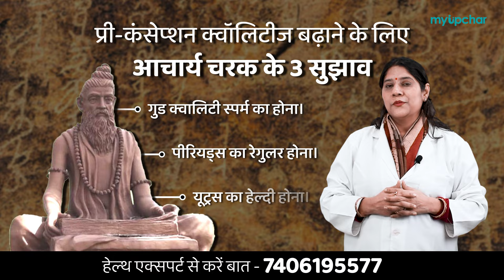प्रेग्नेंट नहीं हो पा रही है? जानें जल्दी प्रेग्नेंट होने के उपाय और प्रेग्नेंट नहीं होने का कारण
एक डेटा के अनुसार 10 में से लगभग 2 महिलाओं को माँ बाने में दिक्कत होती है। हमारा समाज ऐसा है कि अगर किसी महिला की शादी हो गयी हो और वो शादी के 2 से 3 साल के अंदर माँ नहीं बन पाती तो न सिर्फ समाज बल्कि घर के लोग भी उसे ताने देने लगते हैं फिर चाहे माँ नहीं बन पाने में महिला में कुछ कमी हो या न हो।

आज इस वीडियो में Dr. Kamna Sharma जल्दी प्रेग्नेंट नहीं हो पाने के कारण और जल्दी प्रेग्नेंट होने के उपाय और दवा के बारे में जानकारी दे नहीं है तो इस वीडियो के साथ अंत तक बने रहें और अपने प्रेग्नेंट नहीं हो पाने से जुड़े सभी सवालों के जबाब जानें।

डॉक्टर से सीधे फोन पर बात करने के लिए myUpchar app डाउनलोड करें

आप myUpchar पर लॉग इन करके अपना कोई भी सवाल पूछ सकते हैं

मेडिकल अस्वीकरण : इस चैनल के वीडियोस में दी गयी जानकारी कुछ खास स्वास्थ्य स्थितियों और उनके संभावित उपचार के संबंध में केवल शैक्षणिक उद्देश्यों के लिए है। यह किसी योग्य और लाइसेंस प्राप्त चिकित्सक द्वारा दी जाने वाली स्वास्थ्य सेवा, जांच और इलाज का विकल्प नहीं है। इस जानकारी का उपयोग किसी विशेषज्ञ की सलाह के बिना ना करें। आप स्वीकार करते हैं और सहमत हैं कि हमारा यूट्यूब चैनल किसी भी नुकसान या क्षति के लिए उत्तरदायी नहीं है जो आपको यहां प्रदान की गई जानकारी परिणामस्वरूप या आपके द्वारा इस जानकारी की पूर्णता या सटीकता पर निर्भर करने के परिणामस्वरूप हो सकता है।)